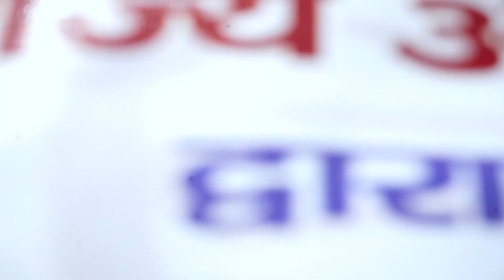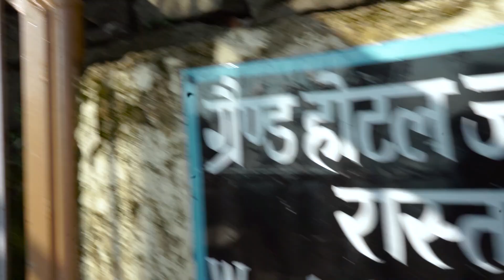लॉकडाउन में कैसा है शिमला ? HOW'S SHIMLA AFTER LOCKDOWN ? Madjoy Diaries |Cinematic vlog part 1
One of India's most popular hill stations Shimla is packed with scenic landscapes and mountain city vibe.So in this journey we decided to visit and see the how much the place has changed like the popular Mall road,Jakhu Temple,Chail Palace,Heritage walk sites and many more places.We cover in this part the afternoon and night at the Mall Road and places like Peterhoff Hotel,Kali Bari Mandir,Indian Institute of Advanced Studies,Gorton Castle,The ridge,Mayor's Office and the Christ Church.Stay tuned for part 2!

WE WOULD ADVICE YOU TO BE EXTREMELY CAUTIOUS WHILE TRAVELLING DURING LOCKDOWN. Avoid crowded places at all costs and keep interactions limited. Tread carefully and safely. Eat only where hygiene and safety are ensured. Don't go all out for the time being. Maintain social distancing and travel safe!

Until then take Care Friends!

Shout-outs to all the description readers out there, you know we love you :) If you want to find out more, have a suggestion or simply want to talk drop a comment and we will get back to you shortly.

The Madjoy Diaries is a vlog and an online community focused on inspiring people to travel and showcasing our location independent lifestyle. We believe in living this one life handed to us - to it's max capacity.

Come on this once in a lifetime journey, with us! Alter your reality!